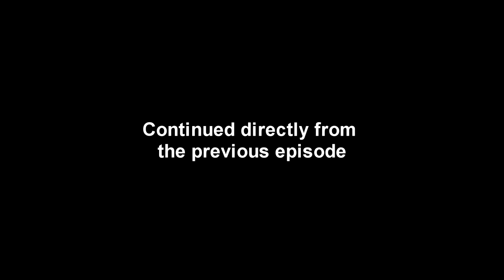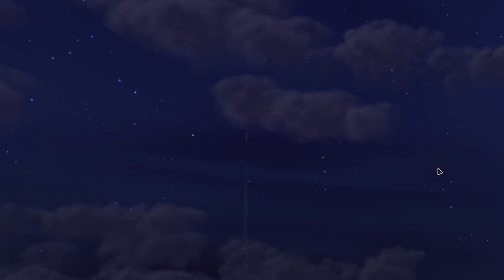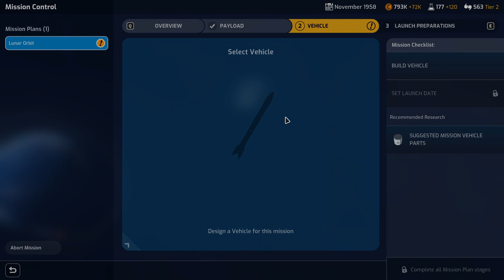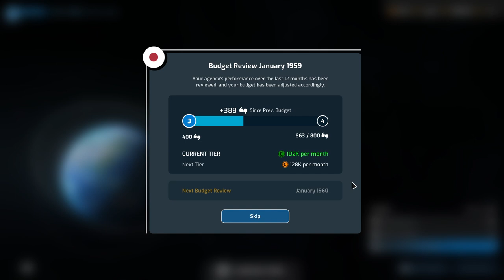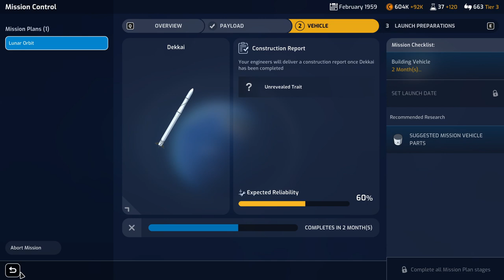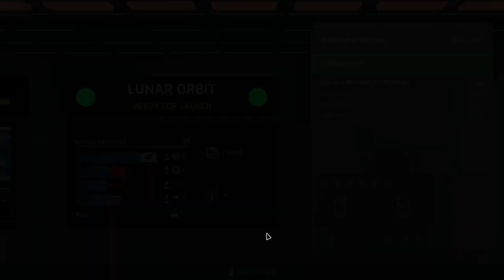Mars Horizon - Japan Playthrough 02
I continue my playthrough as Japan, picking up from making orbit for the first time.